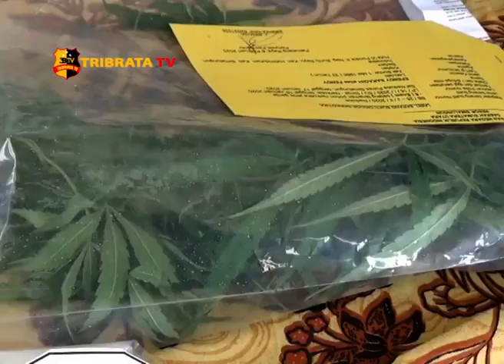POLRES SIMALUNGUN UNGKAP KASUS JUDI DAN NARKOBA